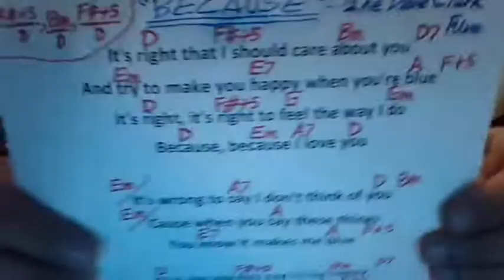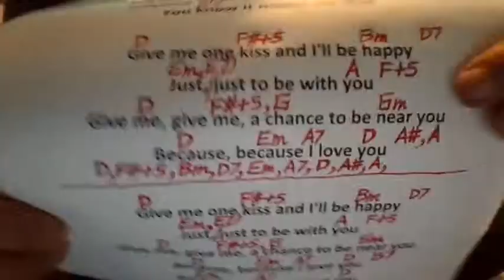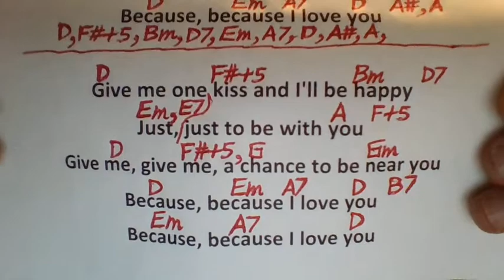BECAUSE The Dave Clark Five COVER